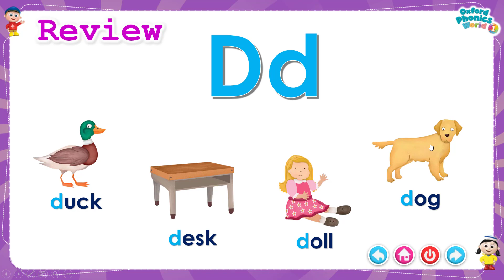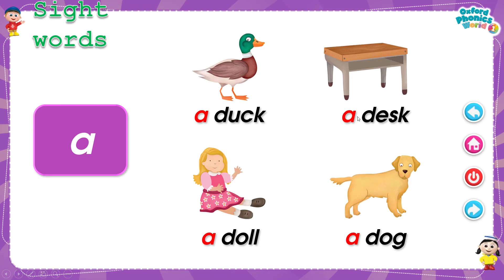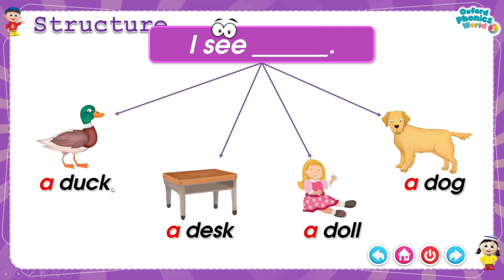LETTER D JESS